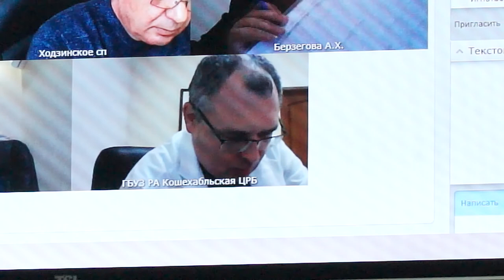13-04-2021 г Планёрное совещание